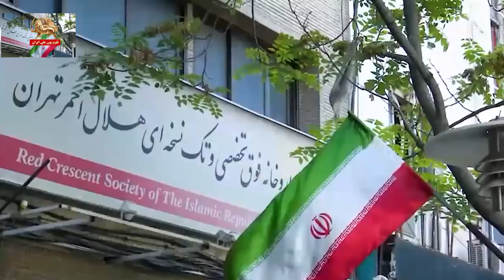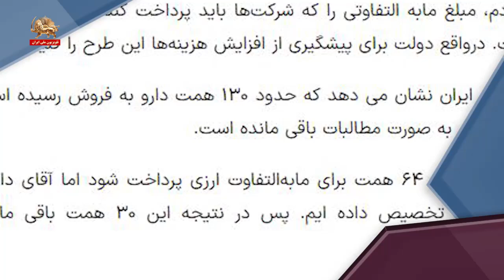از میان خبرها ـ بازار سیاه دارو ـ بازی مافیا با سلامتی مردم ـ ۱۹مرداد۱۴۰۳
روی خط ایران -گزارش از علی سرشاهی -از میان خبرها ـ بازار سیاه دارو ـ بازی مافیا با سلامتی مردم